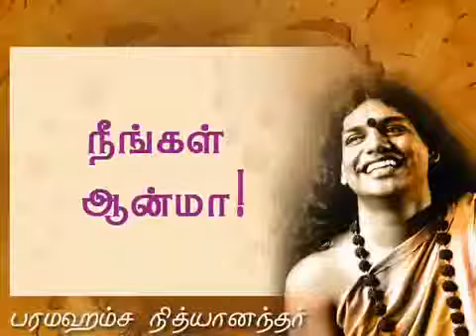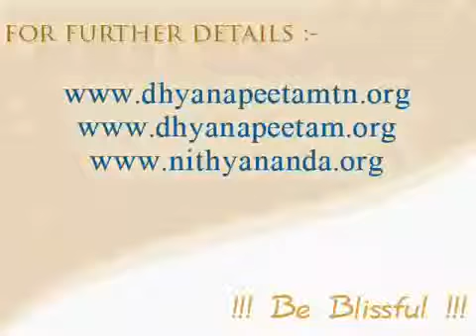Neengal Anma Tamil Nithyananda